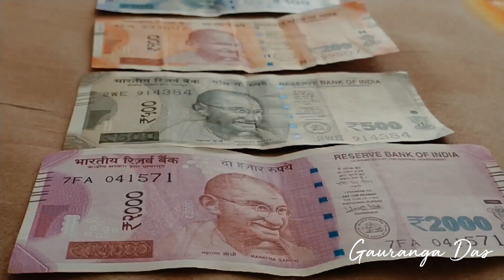Gauranga Das on Caste System | Gauranga Das destroys myths on caste system in minutes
In this video, Gauranga Das talks about different classes of people, their nature, their occupations, and what absorbs them. This video Answers how did the caste system start in India? how was the caste system created in India?

Check out the whole video to understand the reality of the caste system.

Gauranga Das's Book -